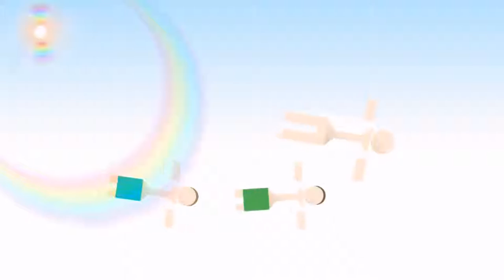Institucional do Adiel - 2015 (Vídeo Oficial)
Filme institucional de 45'' dedicado ao presidente da empresa, Adiel Vinicius, pelos 16 anos. É o primeiro vídeo do tipo a ser realizado com o After Effects.

Reprodução permitida desde que mantida a atribuição.